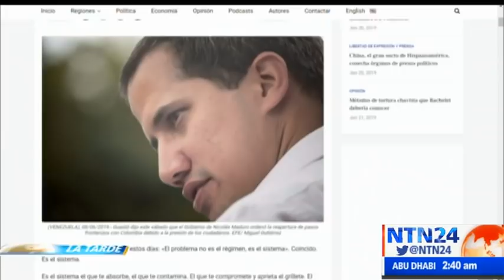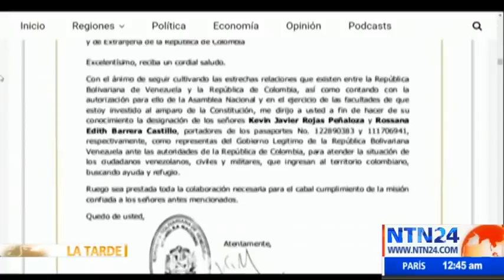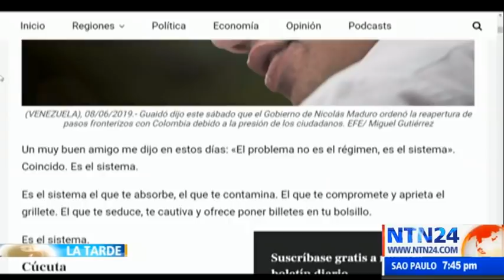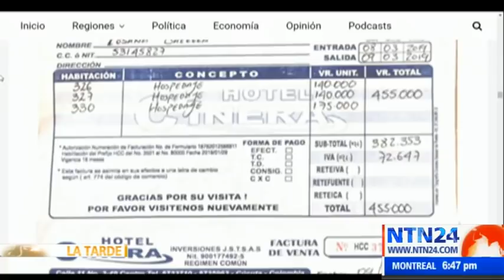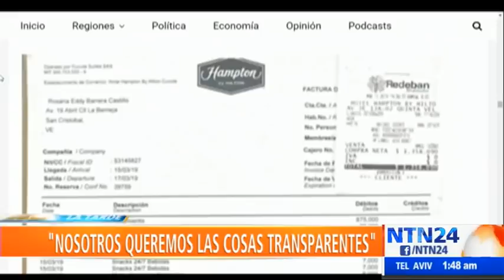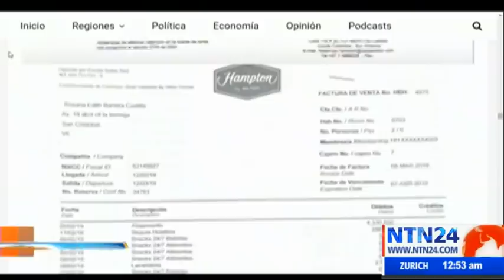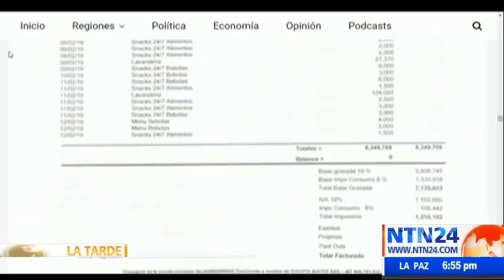Señalada de malversar fondos para militares venezolanos en Cúcuta cuenta su versión de los hechos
Rossana Barrera, señalada de presunta malversación de fondos con dineros destinados al alojamiento de militares venezolanos en Cúcuta, ofreció una entrevista al programa La Tarde de NTN24 en la que dio su versión de los hechos.
Barrera aseguró que está dispuesta a colaborar con la justicia colombiana para que el caso se esclarezca y agregó que todo este escándalo ha beneficiado al régimen de Nicolás Maduro. “Creemos que esto es parte de una estrategia del castrochavismo”, dijo.